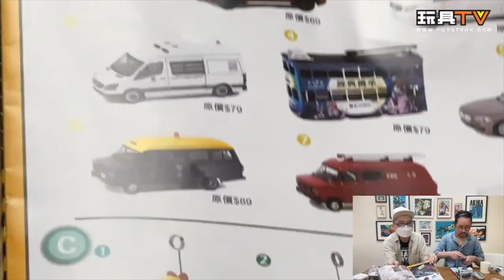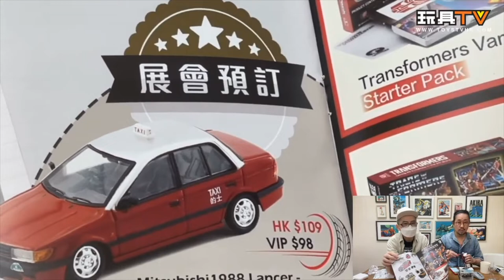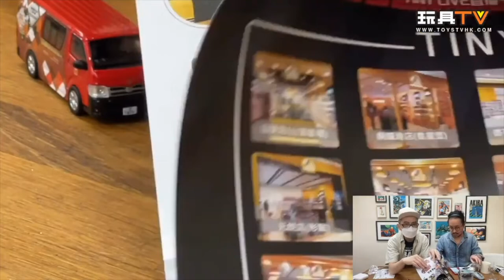「爆玩具」 香港車仔展 會場特別版 部份介紹 TOYSTV